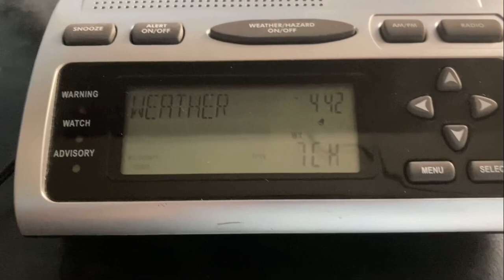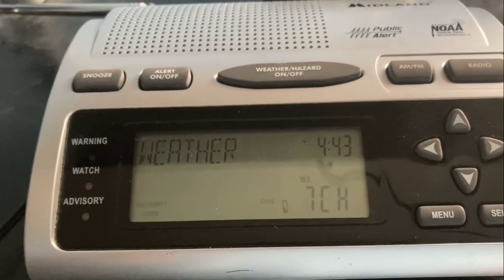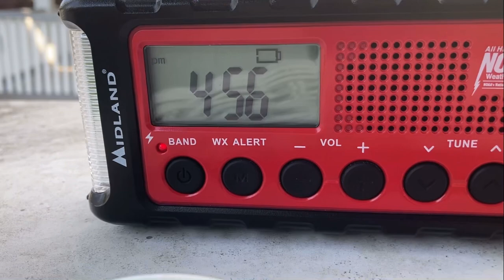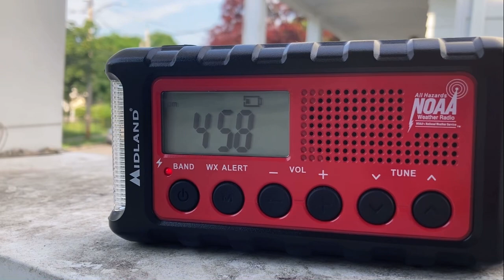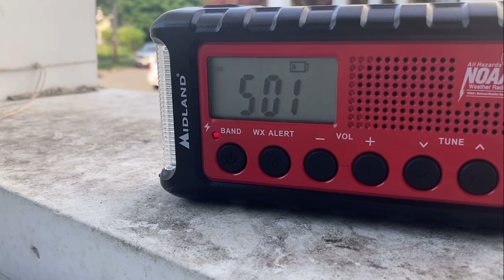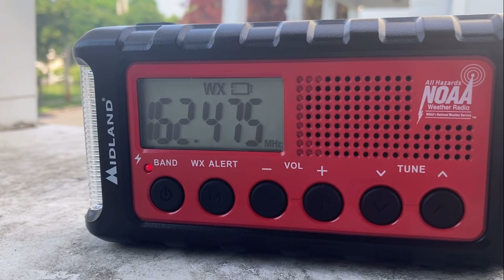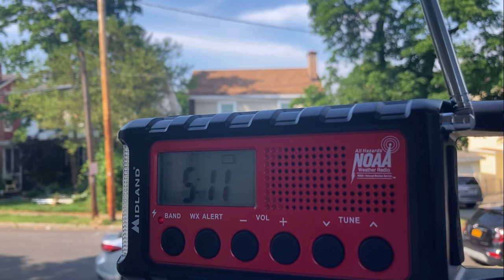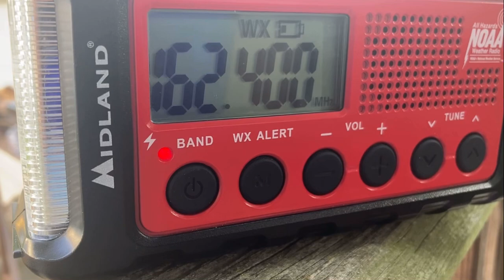A Collection Of Heat Alerts And An Air Quality Alert (6/18/24)